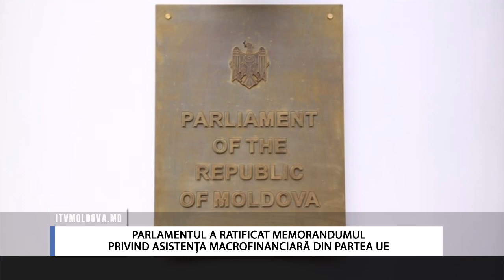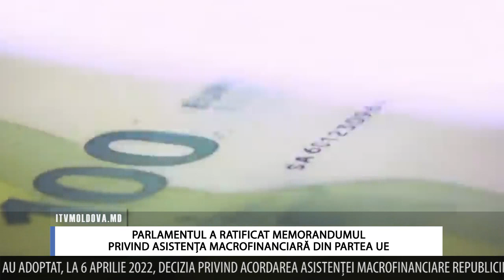PARLAMENTUL A RATIFICAT MEMORANDUMUL PRIVIND ASISTENȚA MACROFINANCIARĂ DIN PARTEA UE